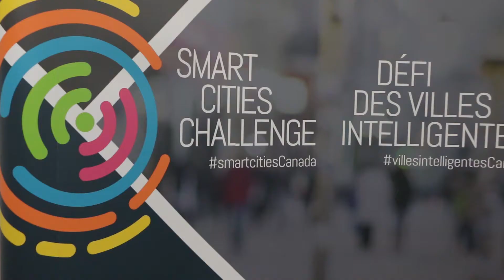Smart Cities Challenge: The Jury’s Perspective - City of Edmonton, AB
Edmonton will lead the transformation of Canadian healthcare using an unprecedented municipal approach by focusing on leveraging relationships, health data and innovative technologies to provide a personalized health connection and experience as unique as the health of every Edmontonian.